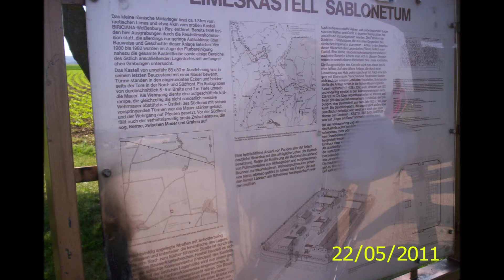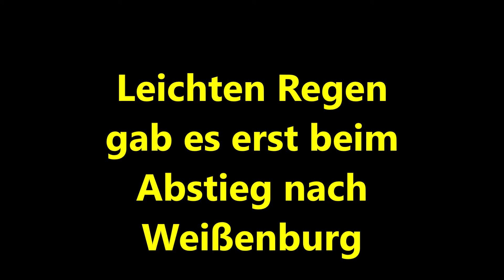11 05 22 Wanderung auf den Spuren der Römer 2011 Mein Film